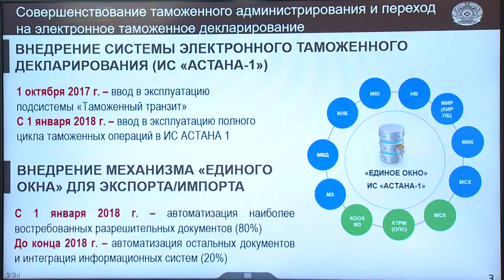Видеодайджест: «Аптаның айшықты оқиғалары» №63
• Өткен аптаның маңызды шараларының бірі Астана қаласында Мемлекет басшысы Н. Назарбаевтың қатысуымен Индустрияландыру күнінің өтуі болды. Оның аясында «Жаңа индустрияландыру: қазақстандық барыс қадамы» жалпыұлттық телекөпірі өтті. Индустрияландыру картасының жобаларын таныстырып болғаннан кейін Елбасы «Парыз» және «Алтын сапа» сыйлықтарының лауреаттарына жүлделерін марапаттады

• Сол күні Мемлекет басшысы Н. Назарбаев «Астана» халықаралық қаржы орталығы сотының төрағасы болып тағайындалған лорд Гарри Кеннет Вульфтің ант қабылдау рәсіміне қатысты

• Сондай-ақ, өткен аптада Президент Н. Назарбаевтың қатысуымен елорданың Астана қаласына көшуінің 20 жылдығына арналған салтанатты іс-шара өтті. Елбасы астананың іргесін қалауға алғашқы болып атсалысқан азаматтармен кездесіп, «Президент және Астана» фотокөрмесін аралап көрді

• ҚР Премьер-Министрі Бақытжан Сағынтаев та жоғарыда аталып өткен шараларға қатысты. Индустрияландыру күнін өткізу аясында Премьер-Министр «Парыз», «Алтын сапа» сыйлықтарының лауреаттарына марапаттарын табыстады. Мемлекеттік органдар мен ұлттық компаниялардың өкілдері «Іскер», «Ұлы дала елі» сыйлықтарының және «Қазақстанның үздік тауары» байқауының жеңімпаздарын марапаттады

• Дүйсенбі күні, 4 желтоқсанда, ҚР Премьер-Министрі Бақытжан Сағынтаевтың төрағалығымен өткен ҚР Үкіметі отырысында «Цифрлық Қазақстан» мемлекеттік бағдарламасының жобасы, салық және кеден қызметін цифрландыру, «Астана» халықаралық қаржы орталығын дамыту мәселелері және халықты дәрілік қамтамасыз етуге қолданылатын шаралар қаралды — youtu.be/_qkXVpMRI_w

• Сейсенбі күні, 5 желтоқсанда, Астана қаласында ірі шетелдік инвесторлардың қатысуымен Kazakhstan Global Investment Roundtable ауқымды форумы өткізілді. Шара аясында Бақытжан Сағынтаев пленарлық сессияда сөз сөйледі, сондай-ақ форум қатысушыларымен бірқатар екіжақты кездесулер өткізді

• Бейсенбі күні Бақытжан Сағынтаев Қазақ тілі әліпбиін латын графикасына көшіру жөніндегі ұлттық комиссияның кезекті отырысын өткізді

• Сол күні Үкімет үйінде Бақытжан Сағынтаев БҰҰ Тұрақты үйлестірушісі — Қазақстандағы БҰҰДБ Тұрақты өкілі Норимасо Шимомурамен және Қазақстандағы Азия даму банкі өкілдігінің директоры Джованни Капаннеллимен, сонымен қатар Фырат Девелиоғлының басшылық етуімен Түрік және қазақстандық кәсіпкерлер қауымдастығының өкілдерімен кездесу өткізді

• Бұдан өзге, өткен аптада Бақытжан Сағынтаев Германия экономикасы Шығыс комитетінің төрағасы Вольфганг Бюхелемен Қазақстан мен Германия арасындағы сауда-экономикалық қарым-қатынасты дамыту, Қазақстан экономикасының түрлі салаларында жаңа инвестициялық жобаларды іске асыру мәселелерін талқылады.

• Жұма күні, 8 желтоқсанда Үкімет үйінде ҚР Премьер-Министрі Бақытжан Сағынтаевтың төрағалығымен «Инновациялық технологиялар паркі» дербес кластерлік қоры басқару комитетінің отырысы өтті